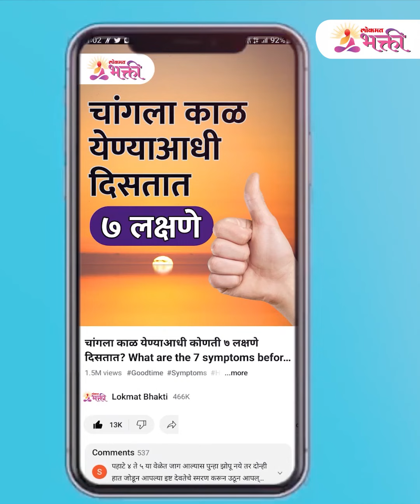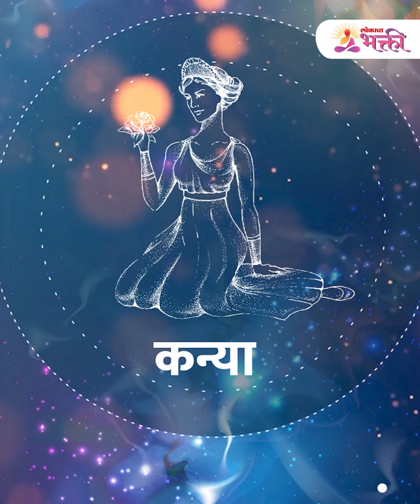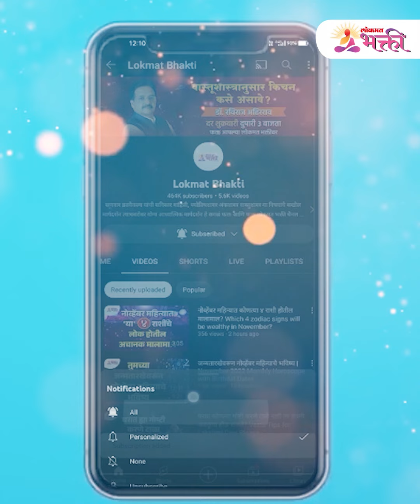या राशींचा होणार त्रास कमी करतील हे उपाय | Tips will reduce the problem of these zodiac signs | PR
या राशींचा होणार त्रास कमी करतील हे उपाय... होळीनंतर या राशींच्या समस्या वाढणार, हे उपाय करा...